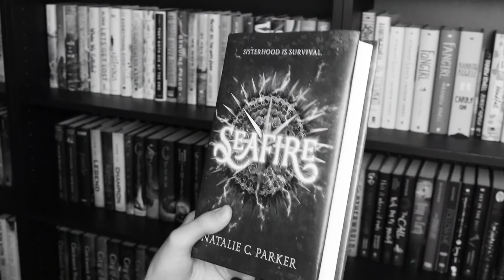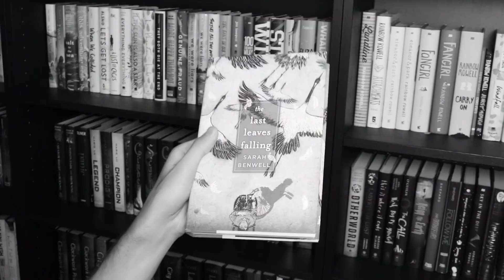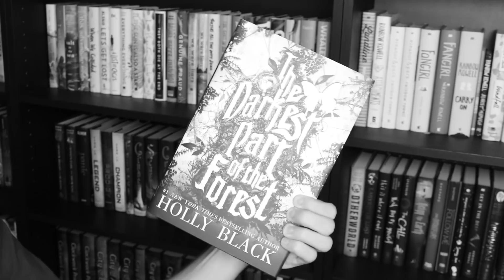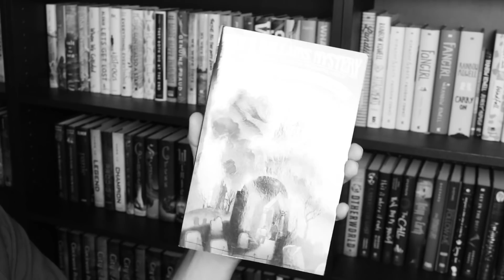SEPTEMBER READS! (the beginning of the end 😭)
SC // jessethereader